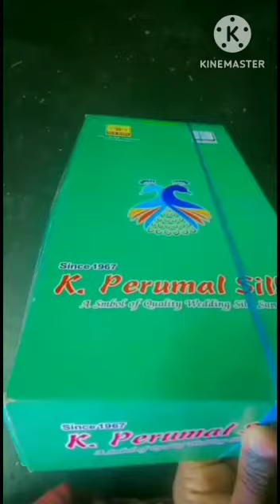saree kunjam designs/ simple, beads works...